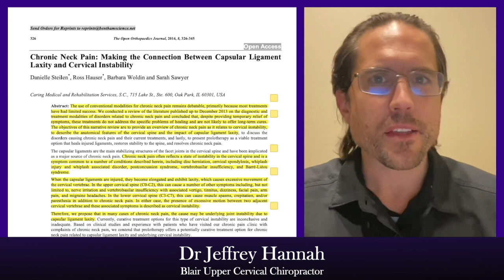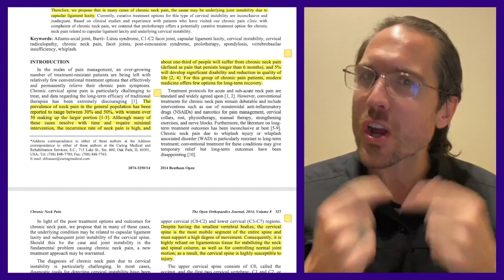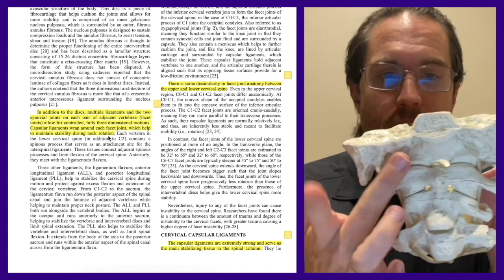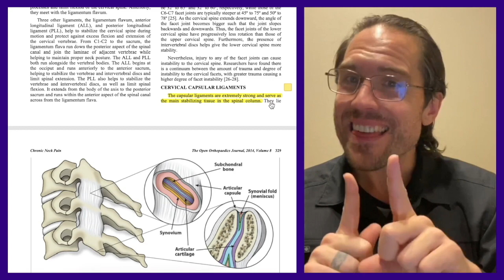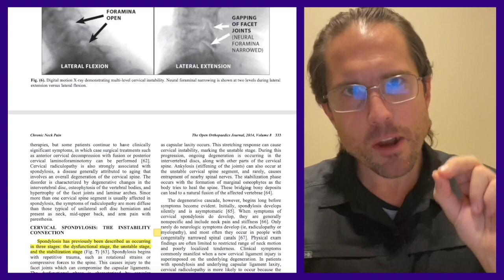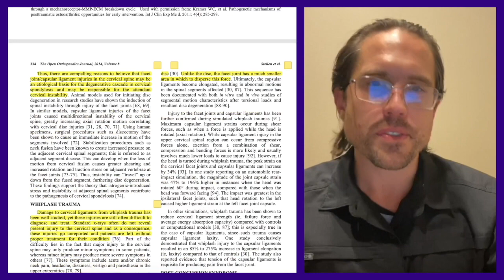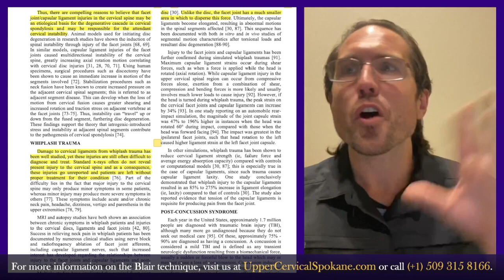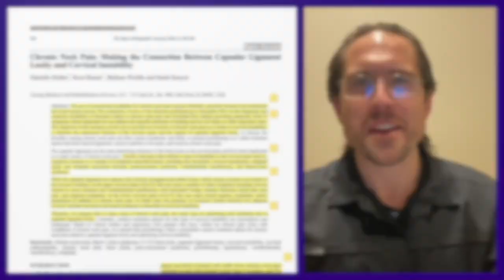Cervical Instability is NOT what it always seems to be - Upper Cervical Chiropractor Spokane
Chronic Neck Pain: Making the Connection Between Capsular Ligament
Laxity and Cervical Instability

In the past year, I've had more people reach out to my practice for "craniocervical instability," "C1-C2 subluxation" and "ehlers danos syndrome" than I have had in the entire preceding decade.

Personally, I suspect that one of the major reasons is thanks to this particular article, which is an excellent review of cervical spine anatomy, the origin of neck pain, vertigo, headaches, and other neurological symptoms related to whiplash and head posture disorders. Nevertheless, there is a small yet VERY SIGNIFICANT detail that I where I want to disagree in this article.

The authors first explain how it is your cervical spine that provides the bulk of movement of your vertebral column. The exchange for flexibility, however, is stability. Nowhere in your entire spine is this more important than at the intersection between your skull and neck at the C0-C1-C2 complex, which is otherwise known as the craniocervical junction.

There are no discs to lock the vertebrae in place up here. Instead, the area is suspended by muscles and ligaments. The trade is that this area is especially susceptible to injury as it is the weakest link in the chain that is your spine. Any injury - whether a whiplash injury or even a fall on your tailbone - will direct the force to the point of least resistance. Because your C1 supports the weight of your skull, if these ligaments are injured, your brain will cause muscle and posture distortions everywhere beneath your C1 in order compensate. This can ultimately lead to pain and other problems elsewhere in your body you would never think are connected with your neck. In addition, because your C1 has a direct, intricate relationship with your brainstem, it can also cause a wide array of neurological problems as well.

The authors contend that ligament instability or stretching, which is especially common at the C1-C2 space is particularly important in the development of chronic neck pain, headaches and vertigo-dizziness disorders.

They propose that in order to identify cervical instability that a digital motion x-ray (DMX) is the best way to identify the problem, and that prolotherapy (an injection into the ligament designed to tighten the connective tissues) may be an effective solution.

In this regard, I do not disagree with anything that the authors have outlined. However, I should like to add and clarify a few important points.

1. The C1-C2 is your body's universal compensation joint. When you have a problem either above or below, your body will use the C1-C2 space to compensate for it. Therefore, unless that underlying issue is resolved, prolotherapy alone may not solve the issue.

2. Entrapment of the joint ligaments, which decreases the motion at particular joints is what, in my opinion, precedes compensatory excessive movement in other areas. I agree with the authors that you do NOT want any extra motion through areas already moving too much. However, I disagree with them on the sole underlying mechanism that can produce excessive ligament motion. In my experience, the C1-C2 area should be left alone until the C0-C1 and C2-C3 joints are first verified to be moving properly.

3. DMX studies are not the only way to study the cervical joints. Scans known as digital articular x-rays (DAX) or CBCT scans can also demonstrate exactly how the joints of your spine are designed to fit together, as well as if there is any disrelationship.

In the end, what we find is that many issues of supposed cervical instability, subluxation and ehlers-danos are not actually the genuine thing. Fortunately, that means that there are many treatment options available that can still get to the root of the problem to offer long term relief.